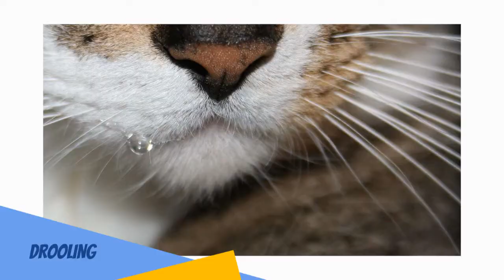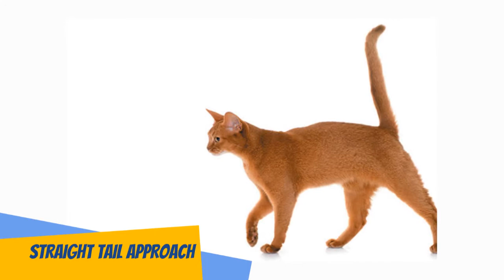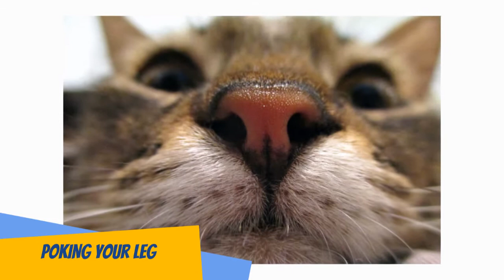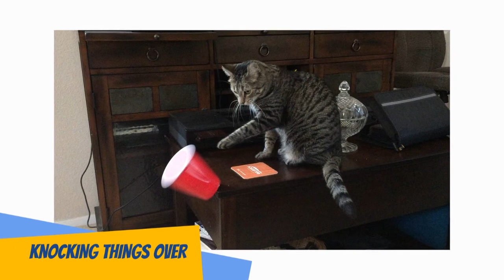50 Bizarre Cat Behaviors Explained (Owners Must Watch!)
Ever wondered what your cat is trying to say to you?

Our cat's behavior may seem totally random to us, but there are valid explanations for all of that randomness. There are specific reasons why some cats act in a weird way. In this video, we are going to tackle the things that cats usually do, and how it could help us understand our pet's true nature

As owners like us, we try to learn more and more, about these bizarre behaviors and their hidden meanings, hopefully on today's video, we will be able to help you grow even closer to your favorite companion.

50 things cat do.

- Sprint and Jump.

- Low Meow.

- Kneading.

- Uncovered Poop.

- Twitchy Ears.

- Staring With An Open Mouth.

- Little Meows.

- Chattering.

- Laying On Stuff.

- Laying On Your Chest.

- Random Leaps.

- Hissing or Growling.

- Arching Their Back.

- Howling.

- Purring.

- Twitchy Tail.

- Drooling.

- Giving you gifts.

- Following You Everywhere.

- Grumpy When You Leave The House.

- Excited When You Return.

- Exposing Their Belly.

-Bunting.

-Scratching Your Chair.

-Approaching You With A Straight Tail.

-Love Bites.

-Meowing.

-Fur Sticking Out.

-Tail Curled.

-Low Tail.

-Lowering Tail

-Big Eyes.

-Direct Eye Contact.

-Slow Blinking.

-Poking Your Leg.

-Licking.

-Biting Your Hair.

-Raised Nose.

-Flattened Ears.

-Mixed Noises.

-Rub Against You.

-Lingering.

-Closed Eyes.

-Tail Wrapping.

-Licking Themselves.

-Hunting.

-Burying their Poop.

- Knocking Things Over.

And this concludes the our top 50 list! Hope you guys enjoyed. If ever you did, please do press the like button. Comment it down below.